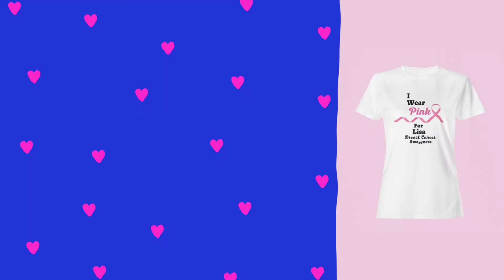From Survivor to Supporter, Our Mission Is To Help!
Cancer Support Fundraiser Opportunity